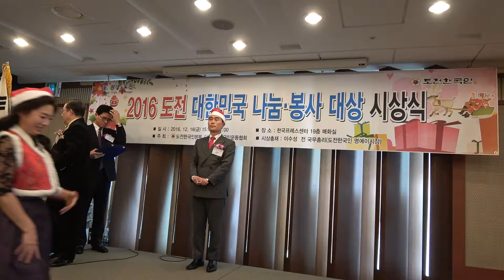[나눔봉사 대상] 지방자치...전창범 양구군수, 교육부문...경복대학교, 천명훈 관동대학교 총장, 주한 스페인 대사 / 2016 도전! 대한민국 나눔·봉사 대상 시상식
[나눔봉사 대상] 지방자치...전창범 양구군수,
교육부문...경복대학교, 천명훈 관동대학교 총장,
                    Tortosa 주한 스페인 대사
2016 도전! 대한민국 나눔·봉사 대상 시상식
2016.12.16(금) 15:00-17:00 서울 한국프레스센터 19층(매화실)
주최 : (사)도전한국인운동협회, 도전한국인본부
후원 : 대한민국공헌대상재단, 한국인터넷기자협회, 입법정책신문
           Breaknews, 도서출판 행복에너지, 빅드림,
          (사)한국미디어교육진흥원